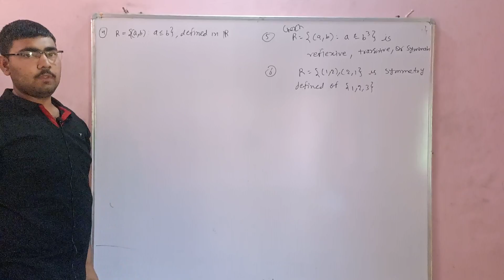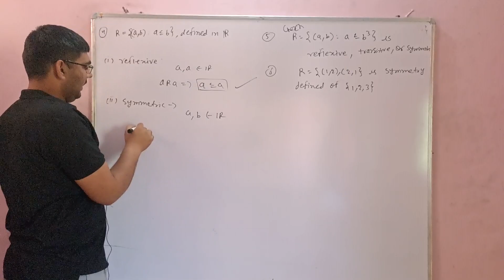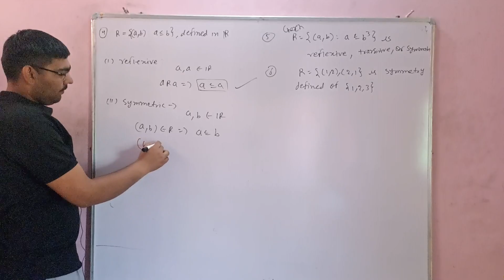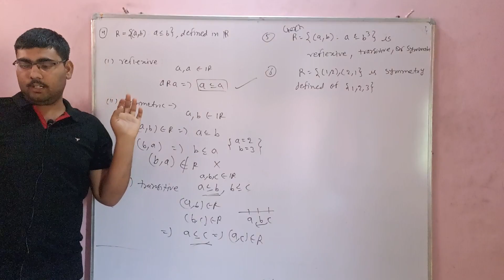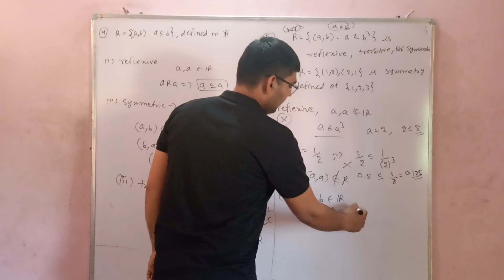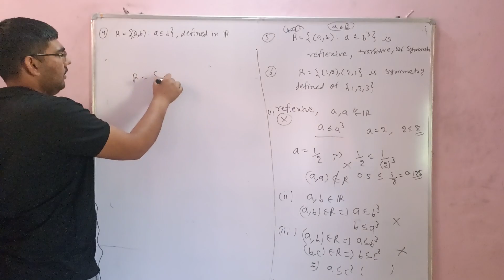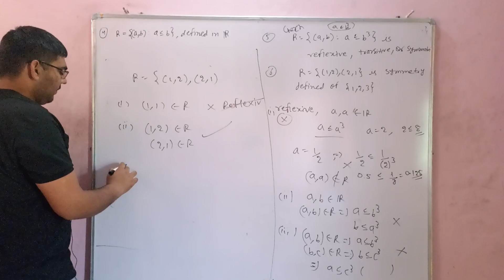ncert class 12 maths chapter 1 ex.1.1 que 4 , 5 ,6 ncert relationandfunctions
maths by Aman Singh